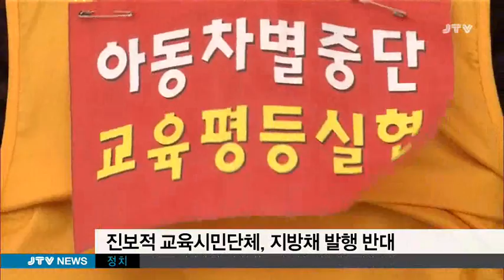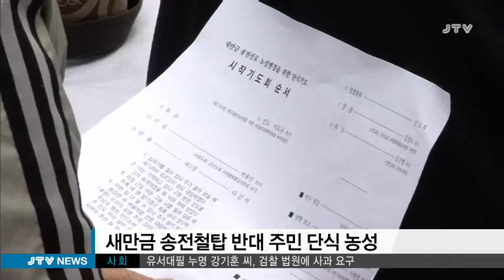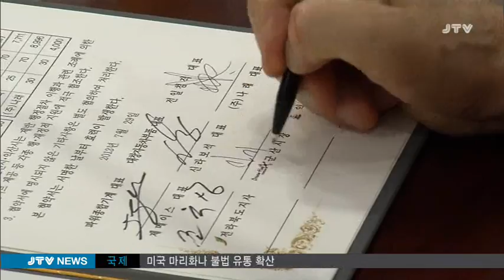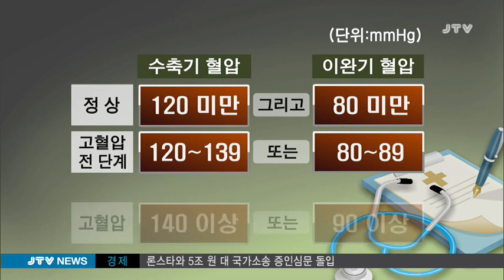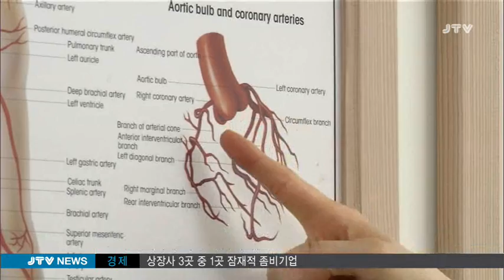[JTV 전주방송] JTV 저녁뉴스 2015.5.18(월)